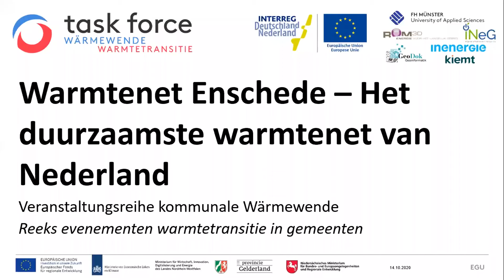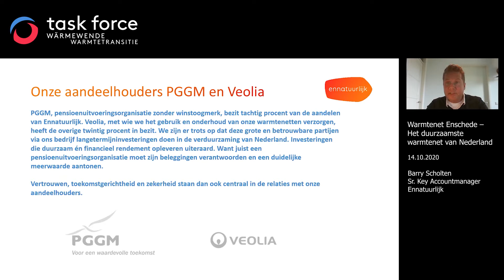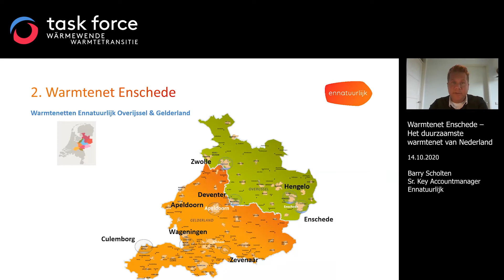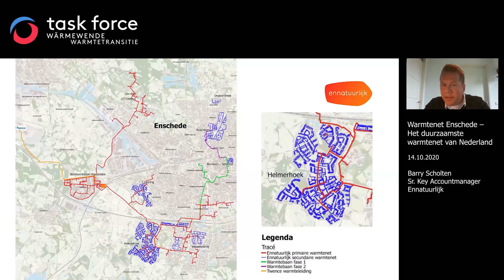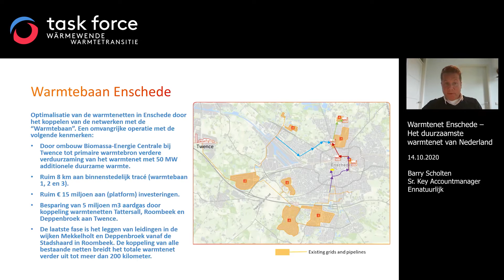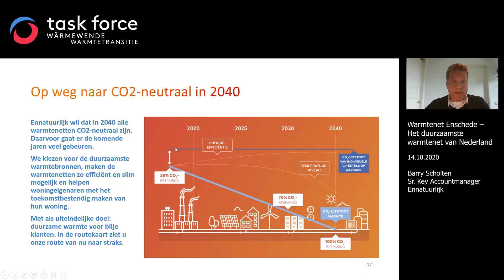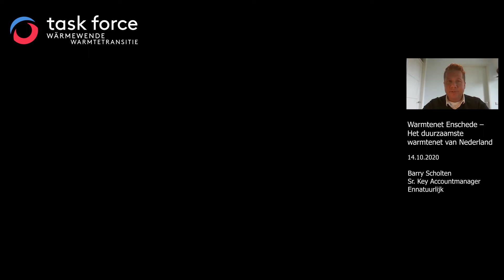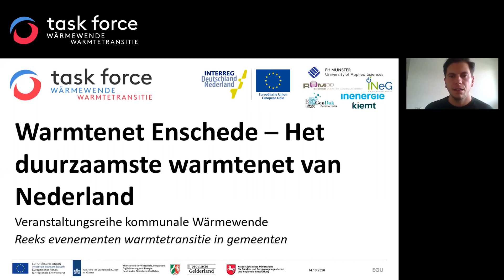"Warmtenet Enschede" - online kennissessie in het kader van Task Force Warmtetransitie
Barry Scholten (Sr. Key Accountmanager bij Ennatuurlijk) presenteerd ‘Warmtenet Enschede is de duurzaamste van Nederland’.

In 2020 is de aanleg van de Warmtebaan in Enschede voltooid. Dit is een 8 kilometer lange pijpleiding die duurzame warmte van afvalenergiebedrijf Twence tot diep in het hart van Enschede brengt.

Dankzij deze Warmtebaan zijn er drie bestaande gasgestookte warmtenetten, in de wijken Tattersall, Roombeek en Deppenbroek met in totaal ruim 2.000 aangesloten huishoudens, verduurzaamd. Hiermee wordt er circa vijf miljoen kuub aardgas per jaar bespaard.

Afvalenergiebedrijf Twence speelt een belangrijke rol als producent van deze duurzame warmte. Het warmtenet in Enschede ontvangt op dit moment meer dan 99,5% van de benodigde warmte van Twence. Het afvalenergiebedrijf wekt de warmte op met een bio-energiecentrale die warmte produceert uit regionaal sloop- en afvalhout (B-hout) en drie afvalverbrandingsinstallaties. De laatste 0,5% van de warmtevraag komt uit de gasketels van Ennatuurlijk.

Dit maakt het warmtenet in Enschede het duurzaamste warmtenet van Nederland.